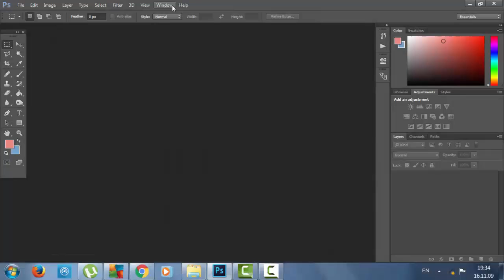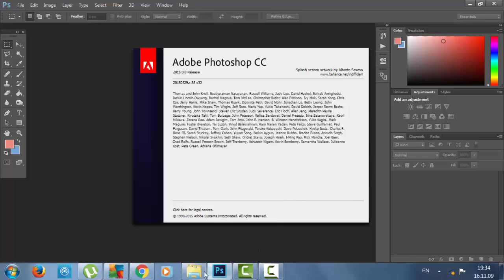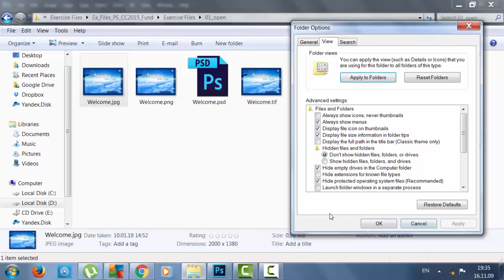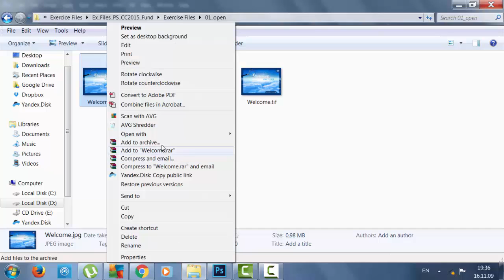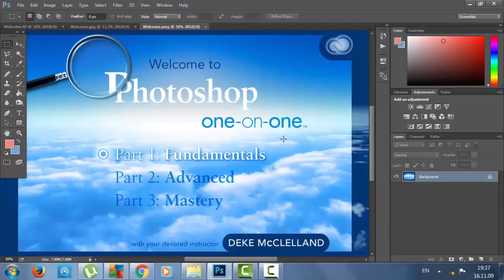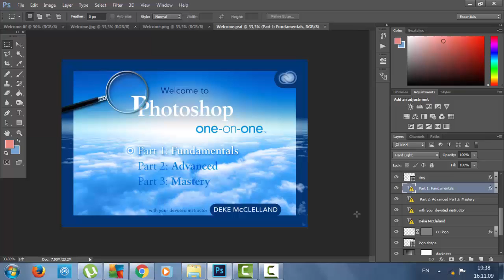Фотошоп СС програмын үндэс (Эхлэл)